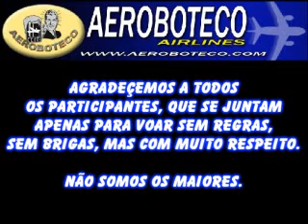Sexta Perigosa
Vôo gravado em uma das sessões de vôo multiplayer no evento Sexta Perigosa no dia 09/09/06.